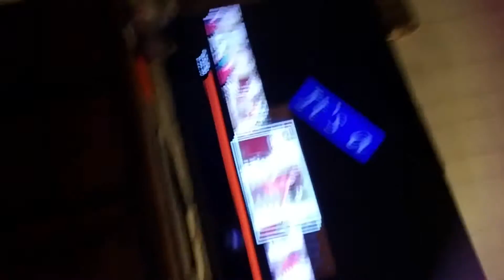My funny cat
Playing with my cat and watching Liv and Maddie butLiv and Maddie distracting me bye and thanks for watchin